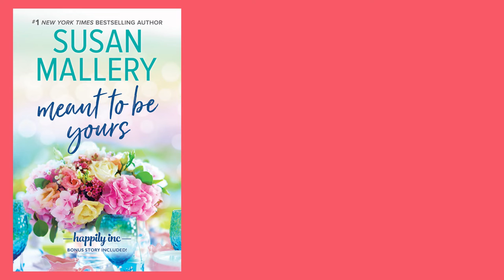Cover Reveal: Meant to Be Yours by Susan Mallery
Susan Mallery reveals the cover of MEANT TO BE YOURS, a Happily Inc romance!

In Happily Inc, love means never having to say “I do”…
Wedding coordinator Renee Grothen isn’t meant for marriage. Those who can, do. Those who can’t, plan. But she never could have planned on gorgeous, talented thriller writer Jasper Dembenski proposing—a fling, that is. Fun without a future. And the attraction between them is too strong for Renee to resist. Now she can have her no-wedding cake…and eat it, too.
After years in the military, Jasper is convinced he’s too damaged for relationships. So a flirtation—and more—with fiery, determined Renee is way too good to pass up…until his flame becomes his muse.

Renee is an expert at averting every crisis. But is she finally ready to leap into the one thing that can never be controlled: love?